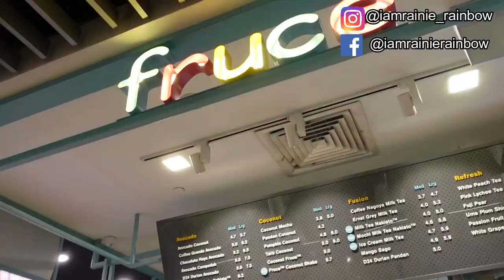新加坡 Vlog 4 週末大改造 ‖女人們別活在標籤裡 ‖ 腳板裂做美甲 處理我的雜草布丁頭 ‖ 睫毛彎彎 歐美挑染 ‖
Nail Lodge